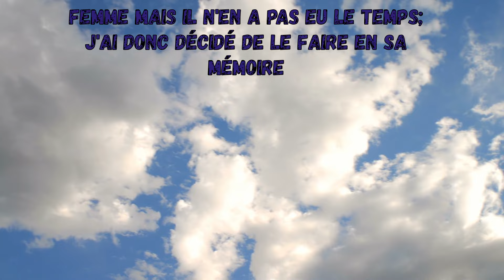une 4L pour Soazig ep 10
on ne lache rien il faut la finir aidez moi